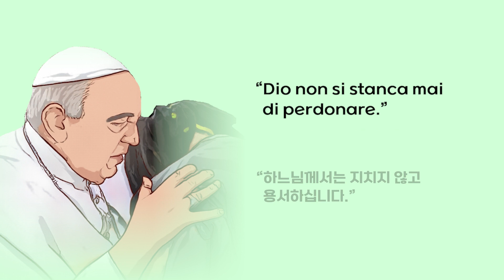유연창 신부의 비바파파 (2024.03.25) - ‘용서하다’ Perdonare (뻬르도나레)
교황님의 말씀을 전하는 유연창 신부의 비바파파
도움이 필요한 이웃에게 그리스도의 사랑을 나누는
사회사목국 로사리오 카리타스가 함께 합니다!